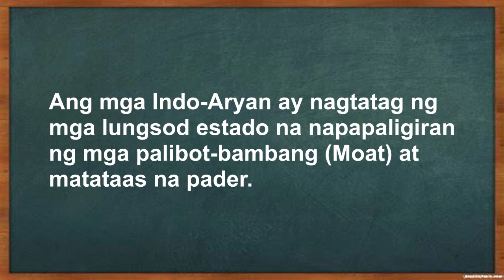PANAHONG EPIKO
Mahahalagang Pangyayari sa Sinaunang Panahon ng Timong Asya

Ang mga Indo-Aryan ay nagtungo sa silangang lambak ng Ganges River. Ang mga unang pamayanan ay itinatag noong 900 BCE. Ang mga ulat tungkol sa pamumuhay ay galing sa mga epiko. Ang mga lungsod-estado na gawa ng Indo-Aryan ay napapaligiran ng mga palibot-bambang (moat) at matataas na pader. Matatagpuan sa gitna ng lungsod ay ang palasyo ng hari o raja. Maliban dito, makikita rin sa lungsod ang hukbo, maging ang mga kamag-anak ng hari o raja at mga dugong bughaw na bumubuo sa konseho ng kanyang tagapayo